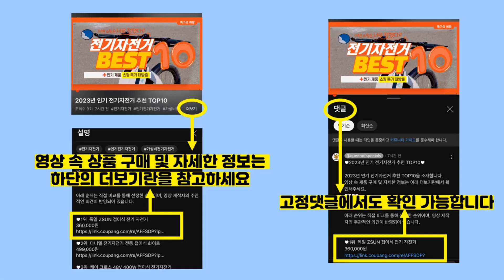2024년 가성비 스탠드형스팀다리미 추천 TOP10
2024년 인기 스탠드형스팀다리미 추천 TOP10을 소개합니다.

♥10위   본덱 프리미엄 듀얼폴 스탠드 스팀 다리미  [  39,900원  ]

♥9위   프리미엄 SINGLE POLE 스탠드 스팀다리미  [  45,400원  ]

♥8위   콘에어 스탠드형 파워 스티머 스팀다리미  [  63,770원  ]

♥7위   한경희생활과학 스탠드형 스팀 다리미  [  83,070원  ]

♥6위   이나프 스타일리쉬 스텐드 스팀다리미  [  45,410원  ]

♥5위   본덱 싱글폴 스탠드 스팀다리미  [  39,800원  ]

♥4위   콘에어 스탠드형 다기능 스팀다리미  [  89,890원  ]

♥3위   스팀파파 스탠드형 스팀다리미  [  46,900원  ]

♥2위   필립스 이지 터치 플러스 스팀 다리미  [  100,090원  ]

♥1위   홈플래닛 핸디형 스탠드 스팀다리미  [  24,990원  ]